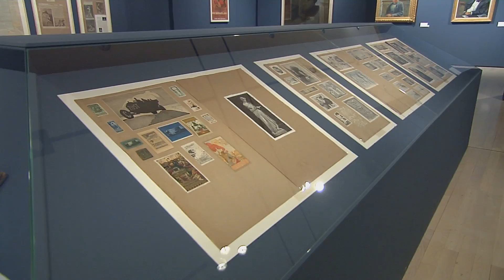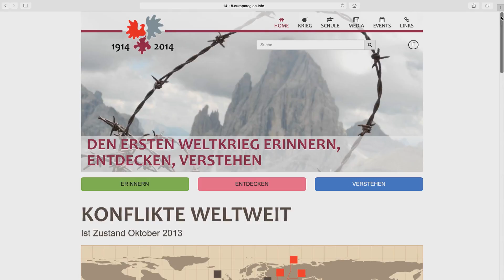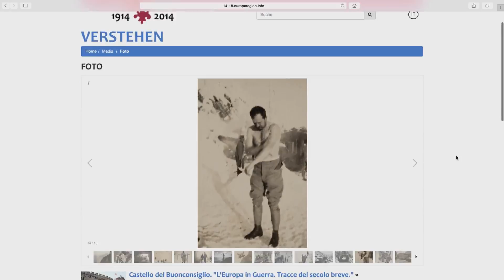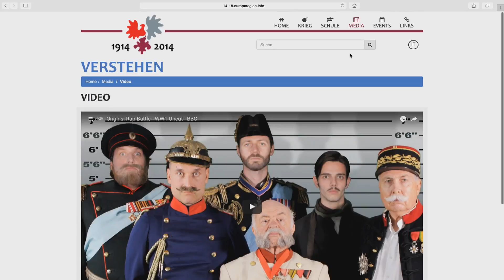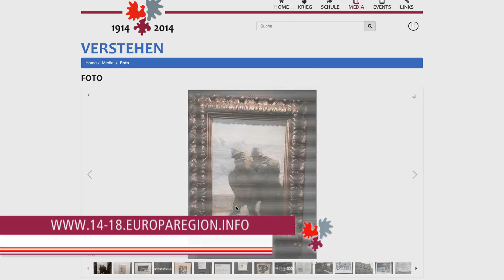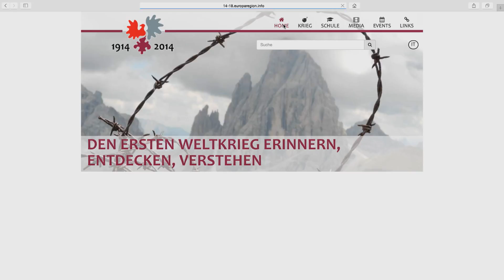EUREGIO TV (2. Sendung)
Das Museum für moderne und zeitgenössische Kunst von Trient und Rovereto bietet es bis Mitte Februar eine bedeutende Ausstellung über Leben und Werk von Umberto Boccioni. Von der Vergangenheit erzählt auch das Internetportal, das anlässlich der 100 Jahre des Ersten Weltkriegs eingerichtet worden ist.